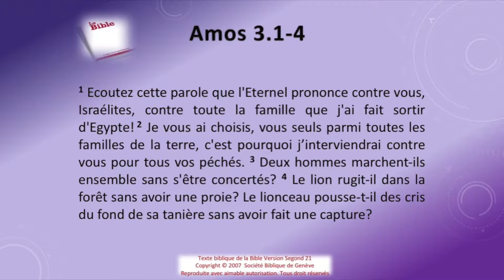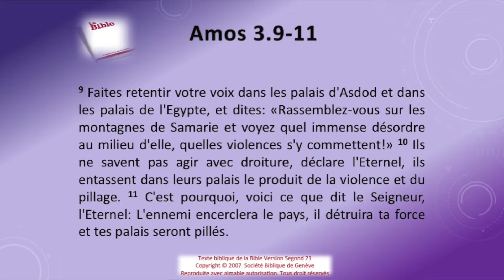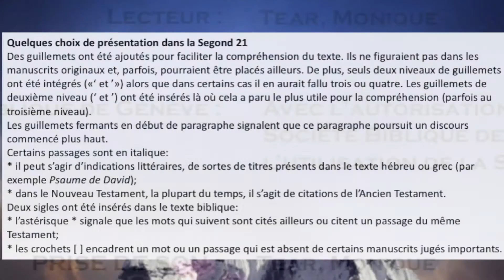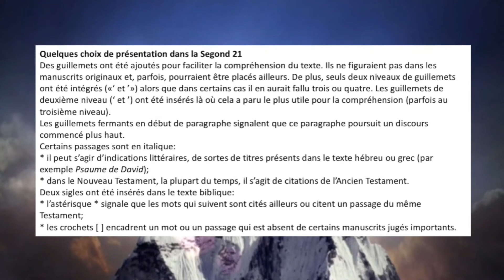30 Le livre d'Amos chap 03 Sg21 Texte déroulant et l'audio vidéo évangile Bible La Parole de Die